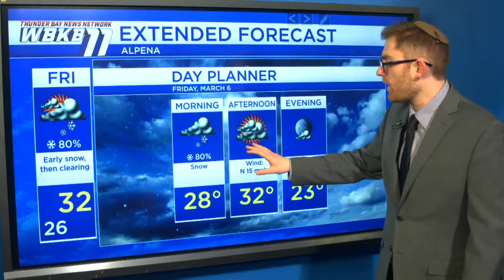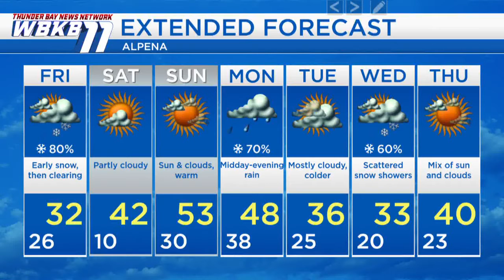Alpena Weather - Mar. 5, 2020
Snow showers will move through Northeast Michigan tonight to early Friday... and Friday will be cooler.